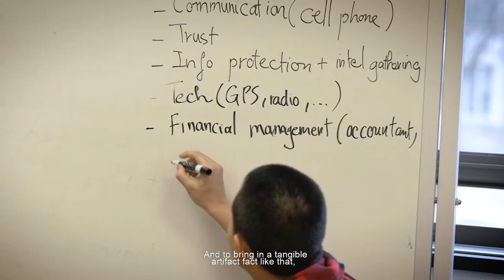Notre Dame Kroc Institute Facility Interviews - Rachel Sweet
Vala Marketing | Marketing That Works